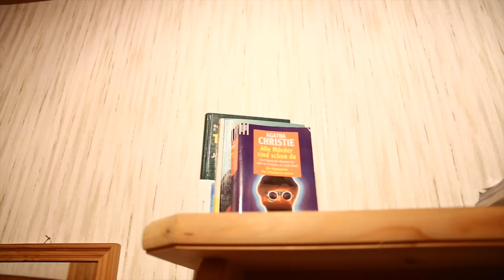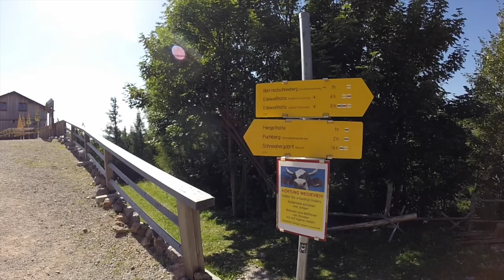Schneeberg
Szerencsétlen utak Adrival és velem The marvelous misadventures with Adrienn and myself (English subtitles included!)